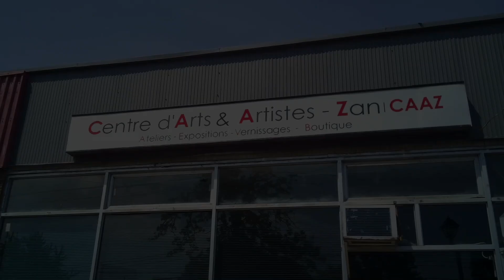Monde virtuel - Centre d'Arts & Artistes -Zan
Centre d'Arts & Artistes -Zan - Organisme à but non  lucratif
Centre d'arts pluridisciplinaire & Ethnoculturel  -  Par  des artistes pour des artistes
Titre: Le Monde Virtuel du CAAZ
Animatrice:
- Myriam Poirier
- Sur les ondes de Lissa DJ LyLy Radio Station
Le coin des artistes
• Activités artistiques et culturelles virtuelles
- Arts Numériques
• Arts- Visuels
• Art-Déco
• Artisanat
• Expos
.Vernissages